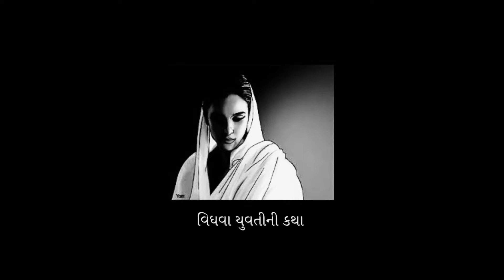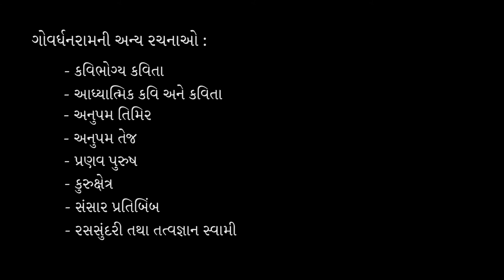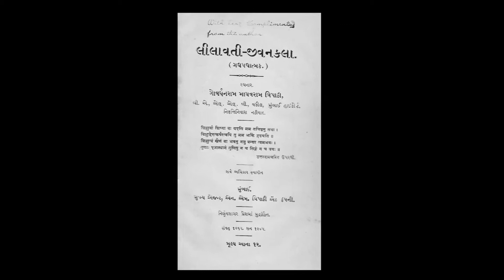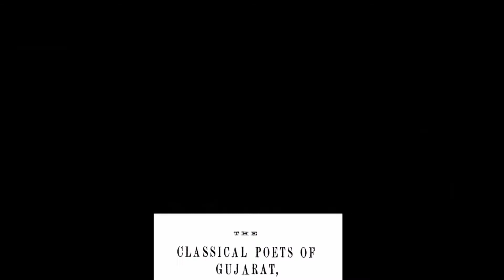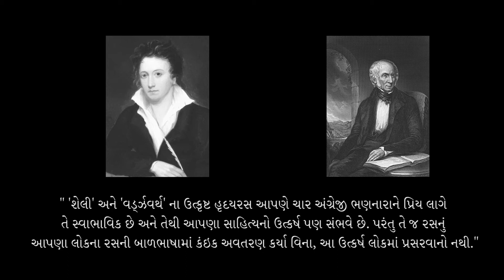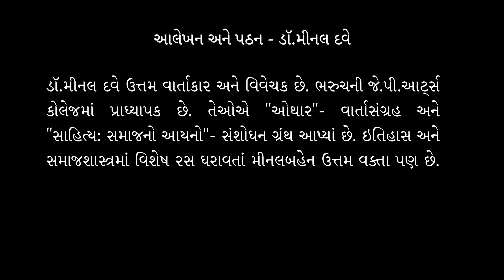'સરસ્વતીચંદ્ર' જેવી મહાનવલ આપનાર શ્રી ગોવર્ધનરામ ત્રિપાઠીના સથવારે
ગોવર્ધનરામ માધવરામ ત્રિપાઠીની 'સરસ્વતીચંદ્ર' નવલકથાની સફર આપણે જોઈ. પરંતુ એ સિવાય પણ તેમણે સાહિત્યમાં ઉત્તમ રચનાઓ આપી છે.  આજે જાણીએ તેમની વિવિધ કૃતિઓ વિશે. ~ આલેખન અને પઠન: ડૉ.મીનલ દવે